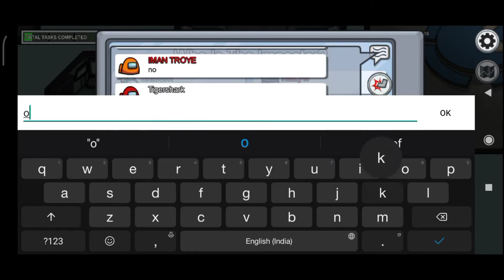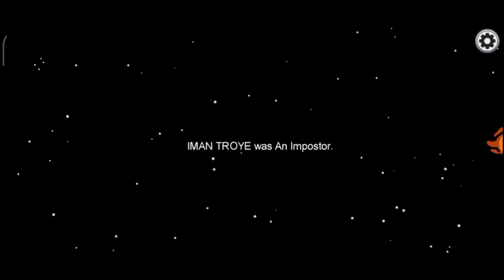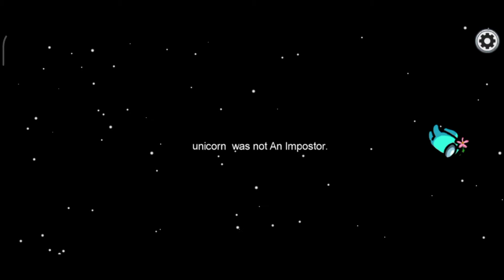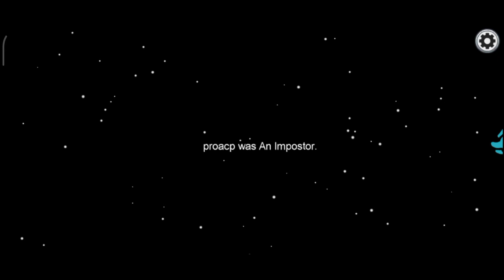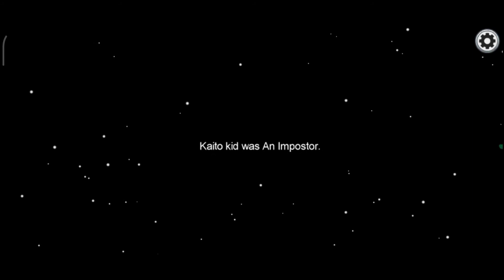800 IQ among us gameplay || hazy warrior || I won two times as importer